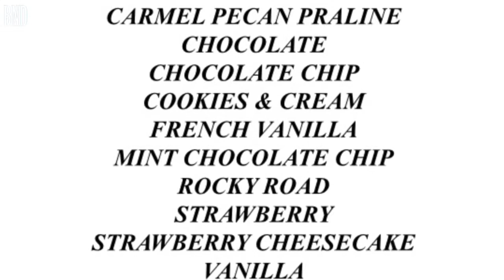Pirtle's ice cream is coming to Belleville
Meet Scot Pirtle, the manager of Pirtle's Famous Ice Cream in Belleville. The shop will open in June.